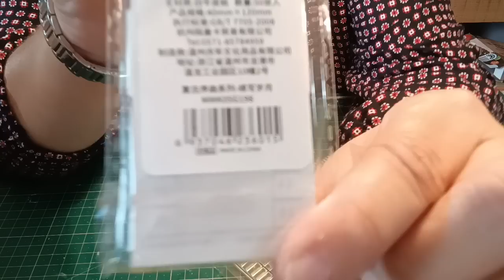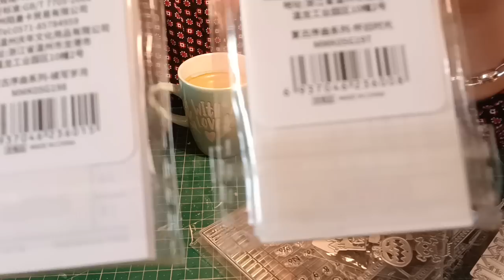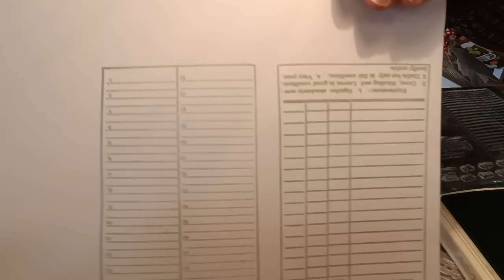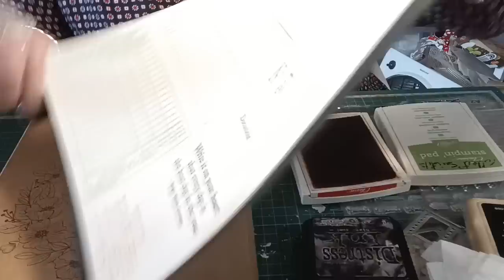Je teste mes achats TEMU. Top ou Flop?? Je vous dis TOUT.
On se retrouve pour tester .

Bon visionnage.